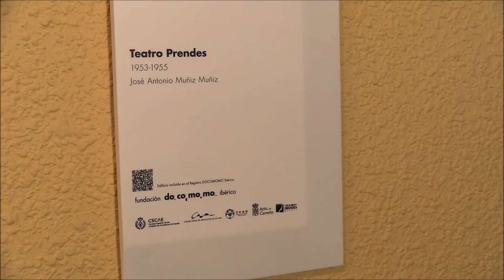El Teatro Prendes de Candás recibe la placa Docomomo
El Teatro Prendes de Candás (Carreño) recibe la placa que acredita su integración en el inventario de arquitectura del Movimiento Moderno de la Fundación Docomomo ibérico. El acto tuvo lugar en el vestíbulo del edificio diseñado por José Antonio Muñiz Muñiz.

Organizan: Centro de Estudios del Alfoz de Gauzón y Colegio Oficial de Arquitectos de Asturias.
Colaboran: Ayuntamiento de Carreño y Teatro Prendes.